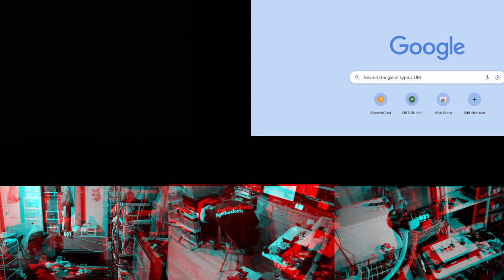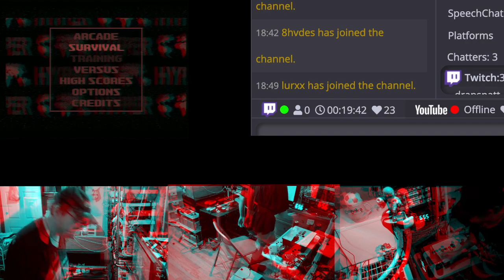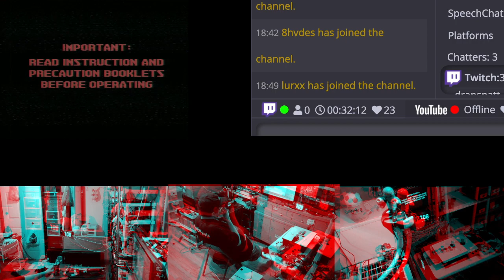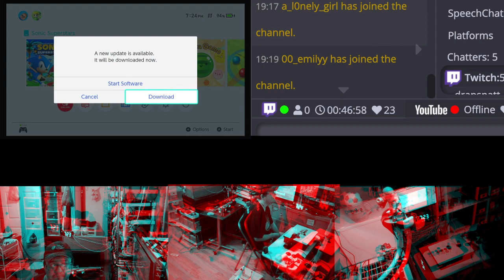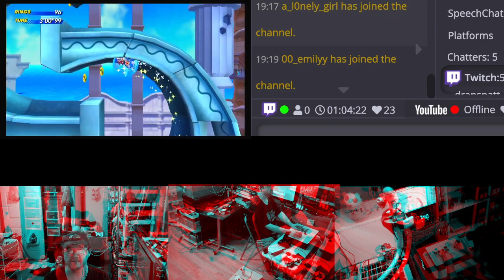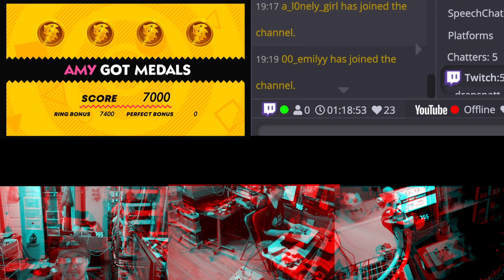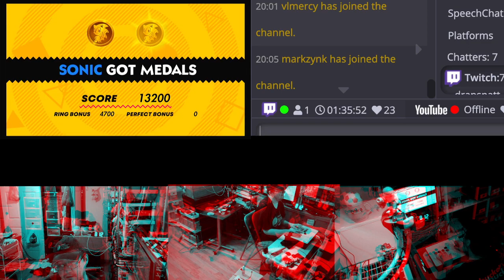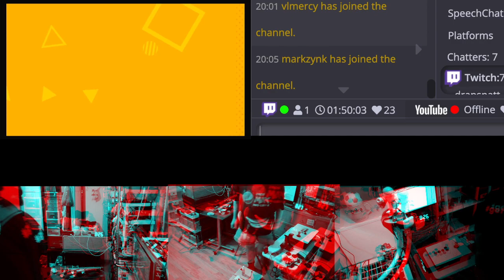The right handed fighter fights the World Wariors in red and cyan 3d and tests his new weapon.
Someone at blueretro.com. Please watch this video and see if I made a mistake in defining the joystick when programming it using blueretro.io -- Watch live